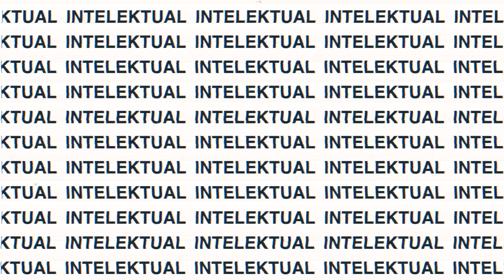BERKARYA BERSAMA TNI | LETKOL INFANTRI TODY IMANSYAH | PODSDIKIT #25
Halo Guysss, Podcast episode ke 25 ini, kita kedatangan tamu spesial, yaitu seorang Komandan Kodim 1802 Kota Sorong, Letkol Infantri Tody Imansyah. Pak Tody akan berbagi pengalaman beliau selama menjadi Dandim dan mengajak mahasiswa dan masyarakat untuk berkreativitas dan berkarya bersama TNI.